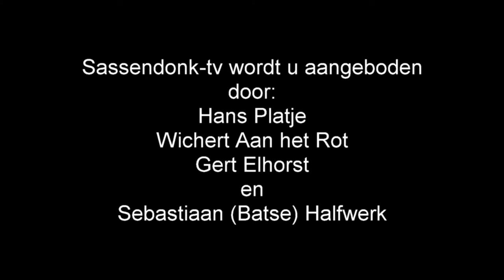Afl 32 - Bezoek woonzorg Werkeren